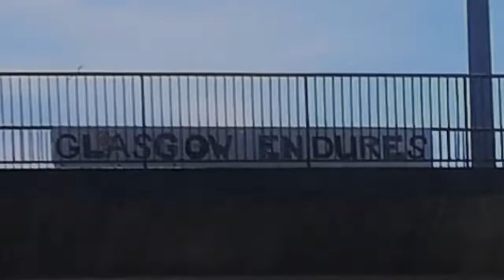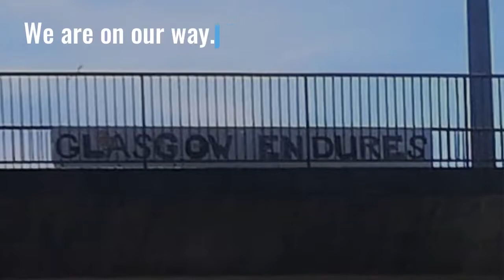Regan Kelly Social Short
Regan Kelly Social Short on Covid19 Restrictions